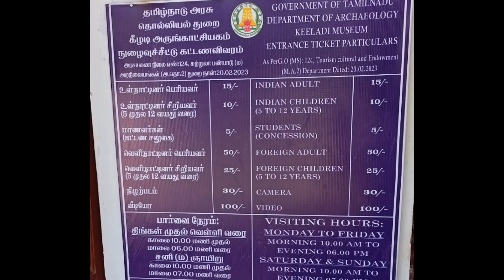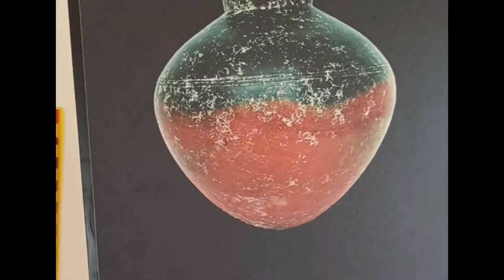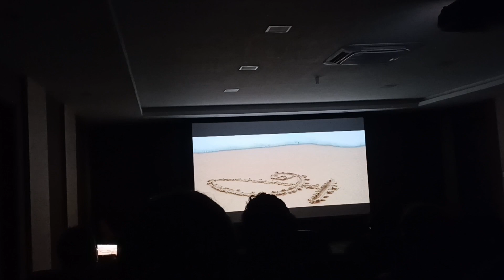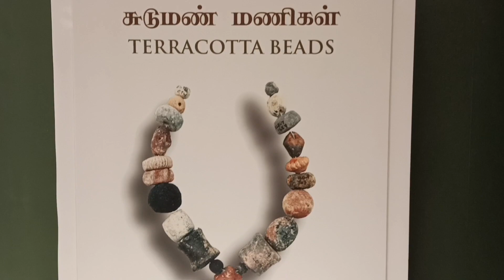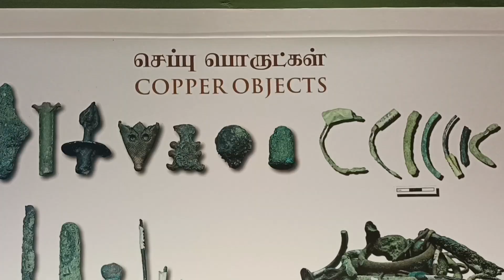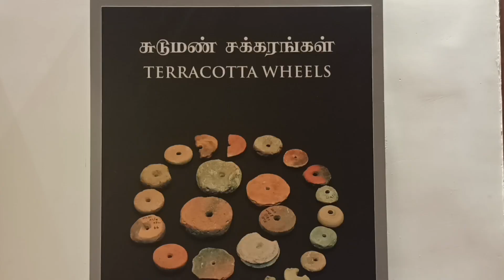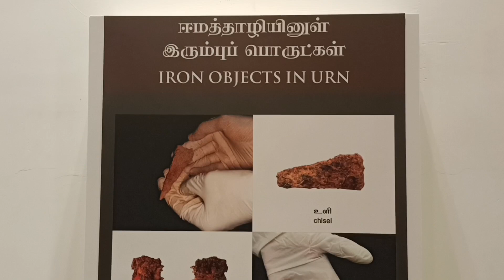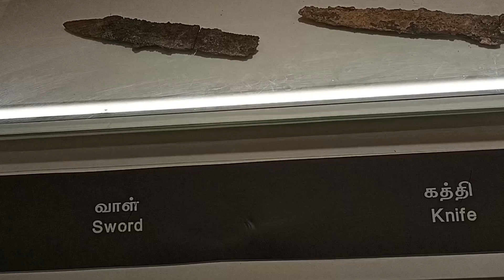keeladi museum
The museum houses over 15,000 unique artefacts unearthed between the 4th and 8th phases of excavations by the Tamil Nadu State Department of Archaeology since 2018. The excavations revealed the existence of an urban civilization in Tamil Nadu during the Sangam Age, contemporary to the urban life recorded in the Gangetic plains. Since its excavation started in 2015, it has emerged as a major urban habitation site in Tamil Nadu’s history

The museum has the artefacts and crafts used by the urban civilization from the 6th century BC. This civilization thrived along the banks of the river Vaigai. There were big controversies in fixing the time period of this civilization. First, it was said that the Keeladi excavations belonged to 300 BCE. Later, the carbon datings confirmed that the excavations were much older than thought before and belonged to 800 BCE. This finalised that the Tamil Sangam era was older than thought before and dated back to 800 BCE.

The museum has artefacts that depict the history of Tamil and the heritage of Tamil Nadu. Also, the museum has exhibits of brick structures used in 800 BCE and earthenware structures. The museum also has animated paintings that explain the livelihood of the people who lived in that era.

Thanks to
Musician: Xuxiao

thanks to Inshot